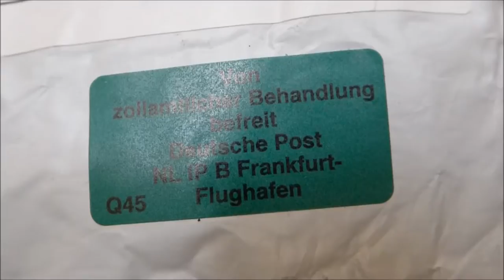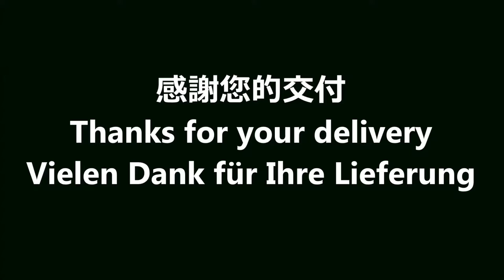Unisex Waist Belt Mens Boys Plain Webbing Waistband Casual Canvas Belt